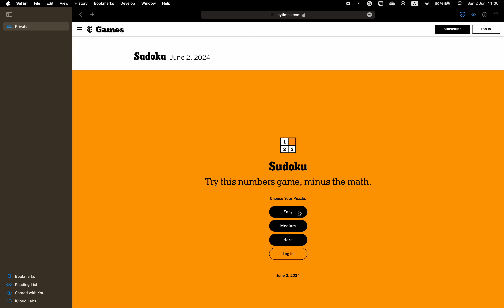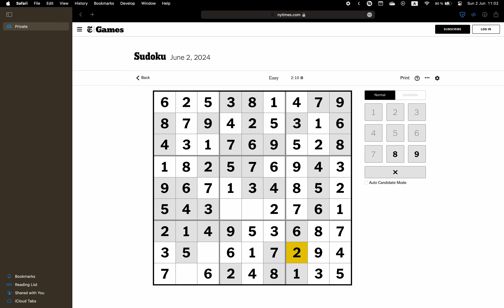New York Times Sudoku ✦ June 2, 2024 ✦ Easy